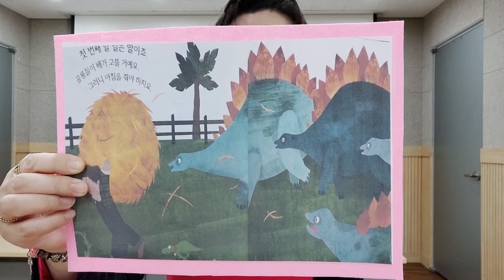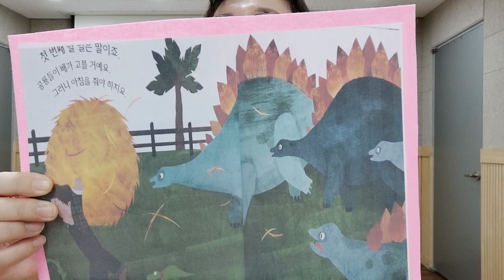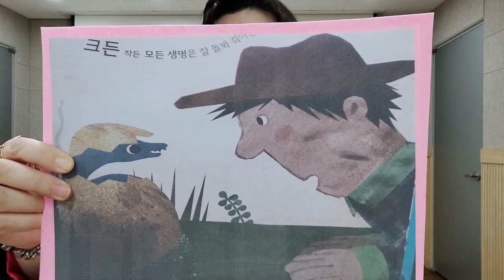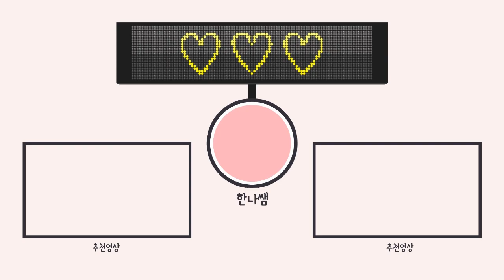[공룡농장] 동화, 재미 있는 동화, 인기 동화, 추천 동화, 어린이 들이 좋아하는 동화, 공룡 농장 에는 할 일이 많아요.